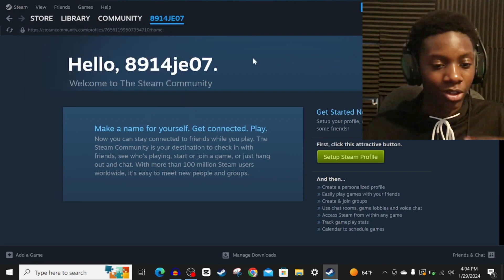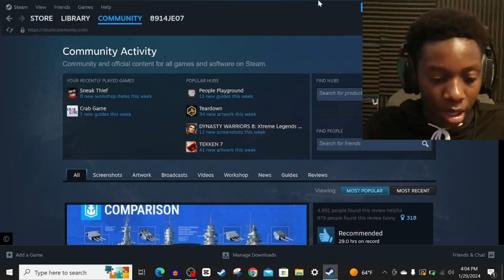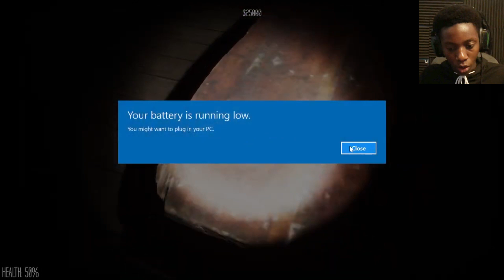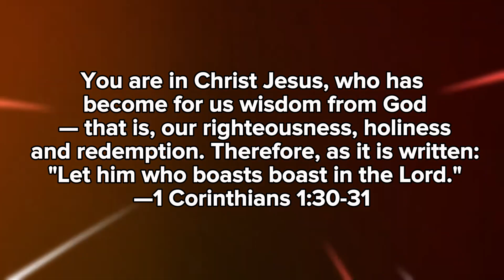2 RANDOM GAMES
My laptop said: "NAH BRUH, YOU THOUGHT!"

GOD BLESS!!!